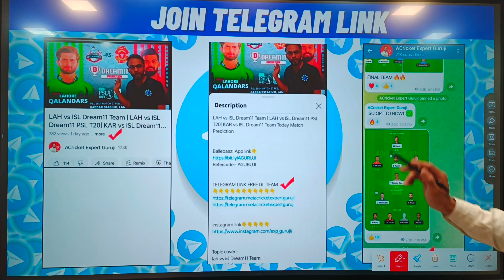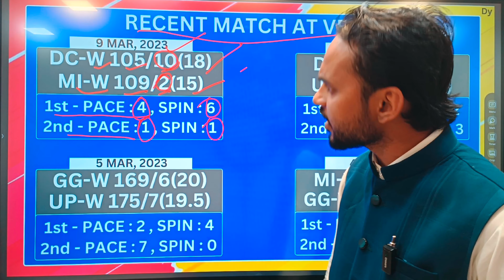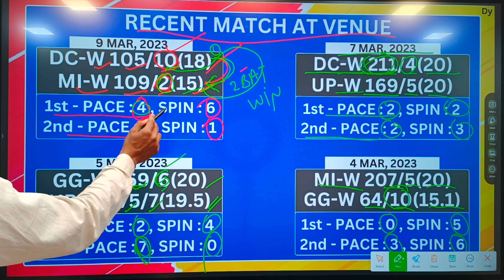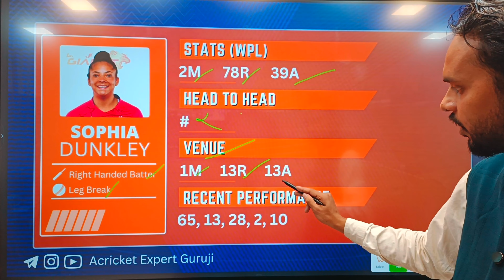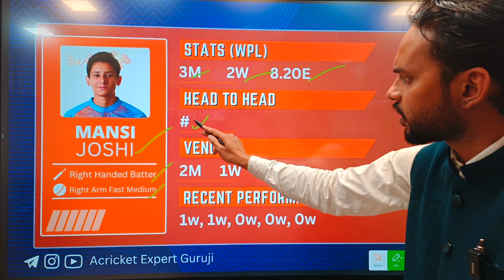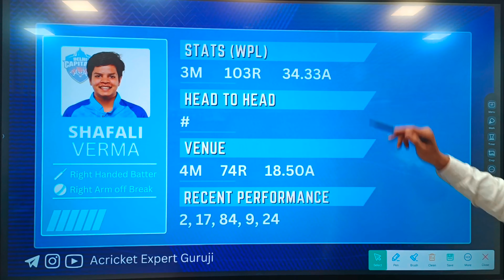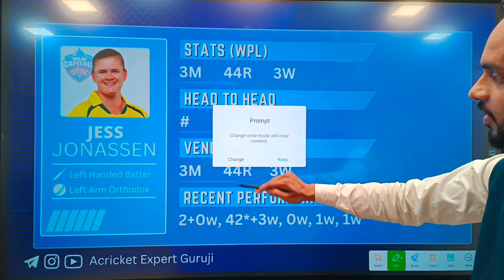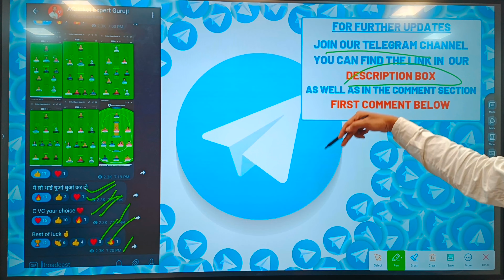GUJ-W vs DEL-W Dream11 Predication, Gujarat Women vs Delhi Women, guj w vs del w dream11, Wpl Match